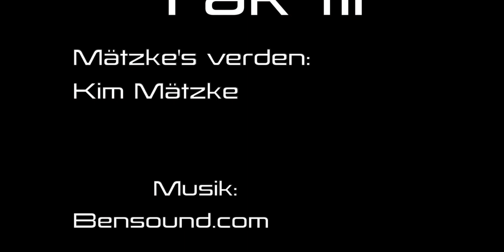Cute bunnies - From my home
Her viser jeg vores kaniner fra alle aldre. Store og små kaniner.
De har masser af plads at løbe på, og der bliver passet rigtig godt på dem alle sammen hele året.

Take a look at my other videos and give me a like 🙏